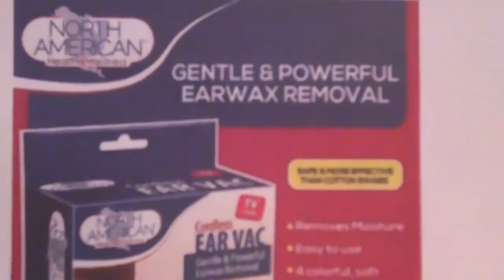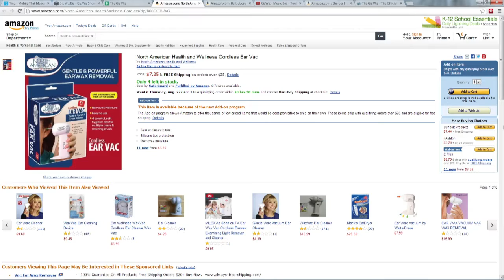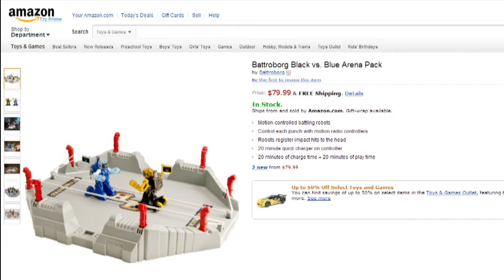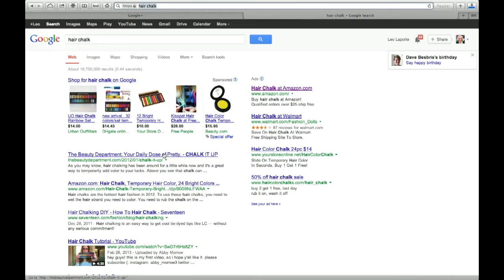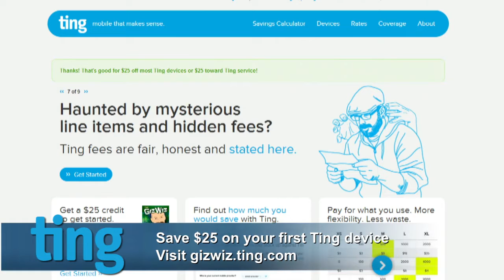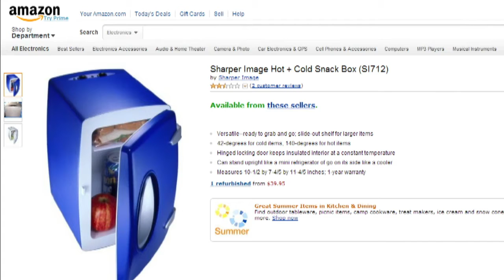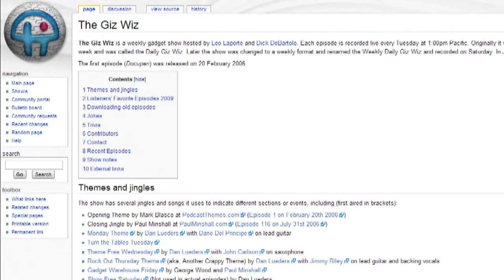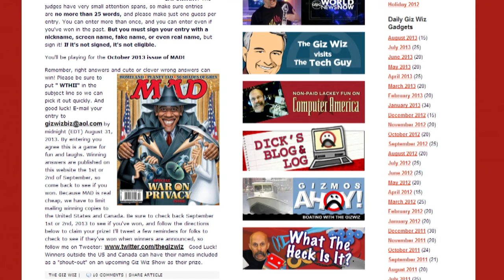The Giz Wiz 1430: Chalk It Up to Experience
'Ear Vac' for earwax removal, Wi-Fi Rock 'Em Sock 'Em Robots, Leo colors his hair with chalk, and more!